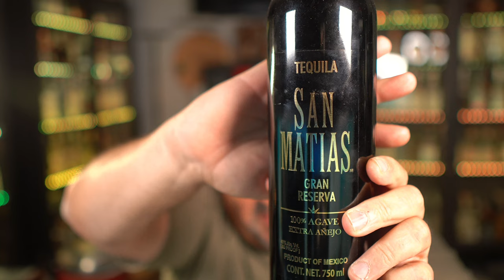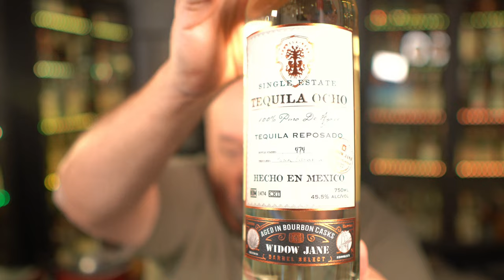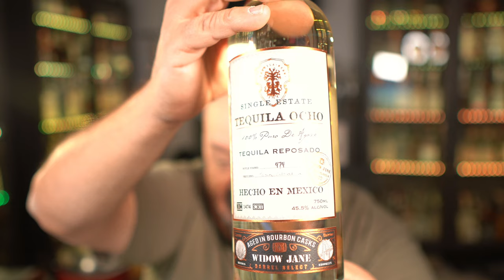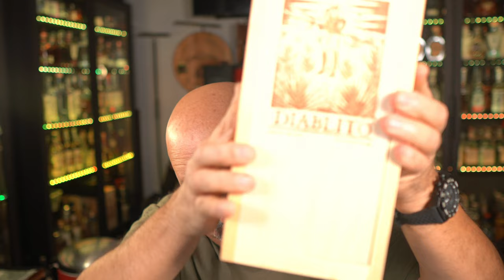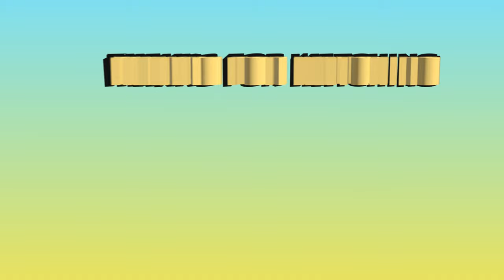7 Great Tequilas to Give as Gifts The Tequila Hombre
Join the Tequila Hombre as he give you 7 great Tequilas to give as gifts this holiday season!

Join the TBAC get special barrel buys like these when they are ready and special batches as well as allocated, limited edition special bottles.